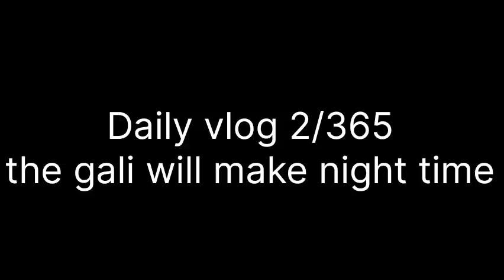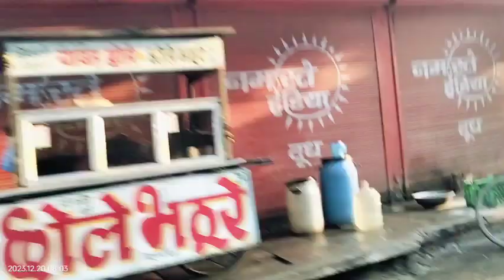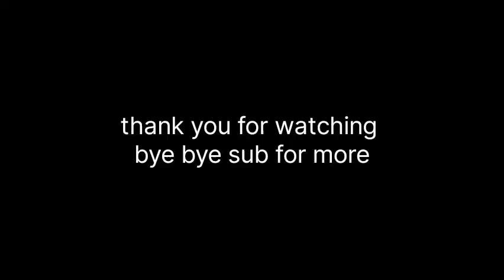hamari gali bana gi night ma 02/365 🤣